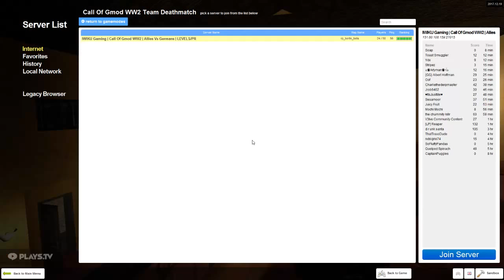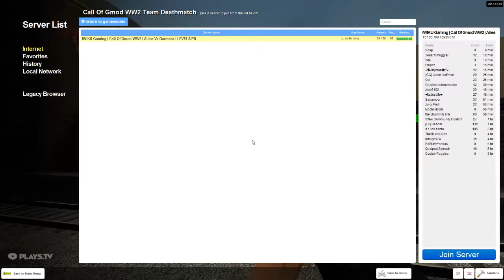WW2 Team deathmatch - Garrys mod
A gamemode I found (And not very good at) thats named ww2 team deathmatch.

This is much like anyother  firefight mode that I played (WW1 Vietnan Ect) And i say its quite ok acually.  Maybe more player and objectives would lead to more of a TW (team work) gameplay. (Not squads though as some may not give a shit, Or maybe they will)

This got me hyped for 1942 mode again !! :)